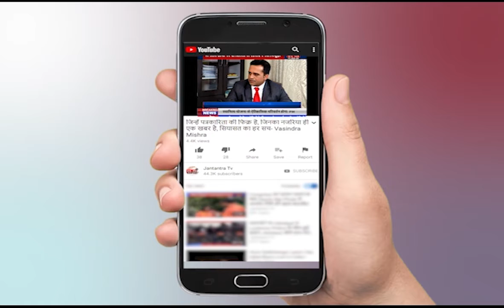Oxygen Concentrator Black Marketing in Delhi | Navneet Kalra Bail News | Saket Court | Khan Chacha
About Video:
Delhi Court grants bail to businessman Navneet Kalra in connection with a case relating to the hoarding of oxygen concentrators in a restaurant in South Delhi.

In This Video:
Oxygen Concentrator Black Marketing in Delhi
Navneet Kalra Bail News
Saket Court Peshi
Khan Chacha